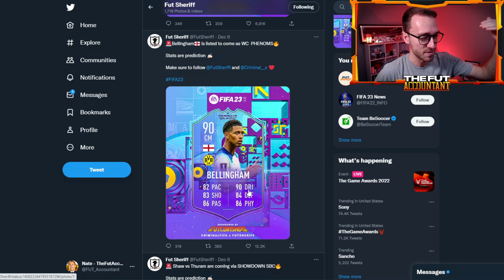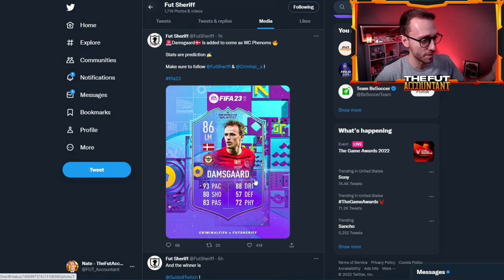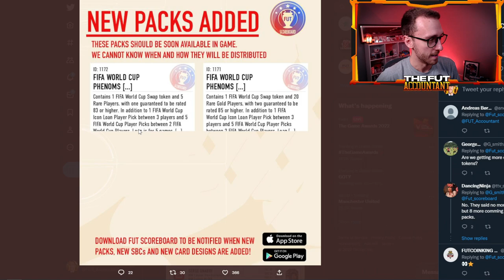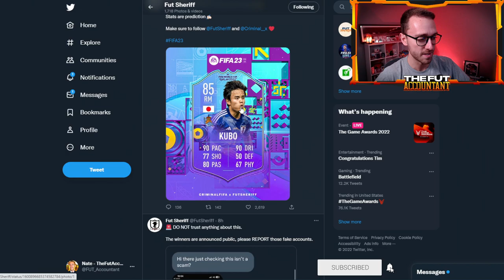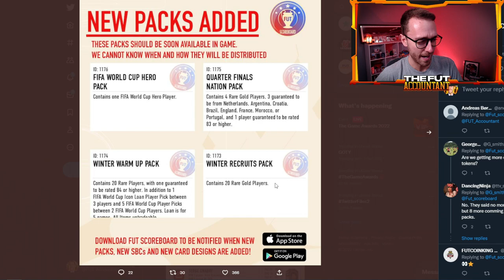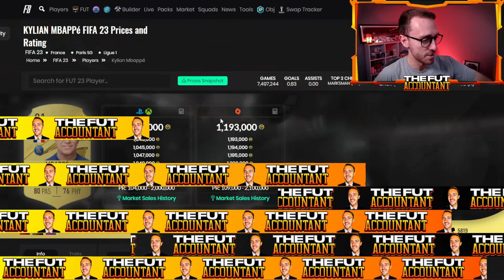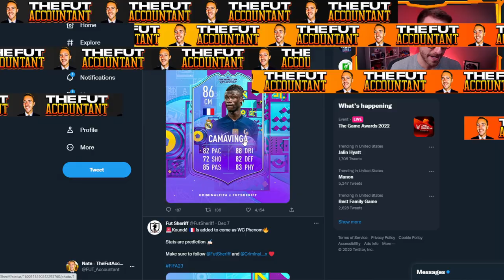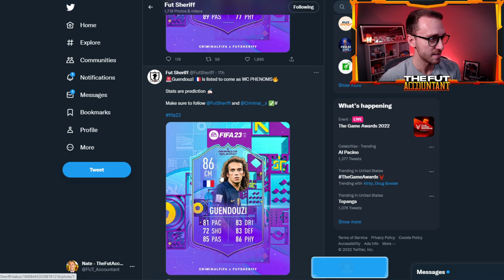World Cup Phenoms is HERE!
The BIG Promo day is HERE in FIFA 23 Ultimate Team. Will this be a turning point for EA and the content on FIFA 23? World Cup Phenoms is bringing us some of the best and most talented stars of the U-24 generation into FUT 23. With the ways leaks and rumors look, this promo could be INSANE!